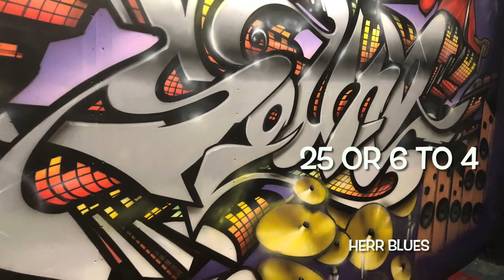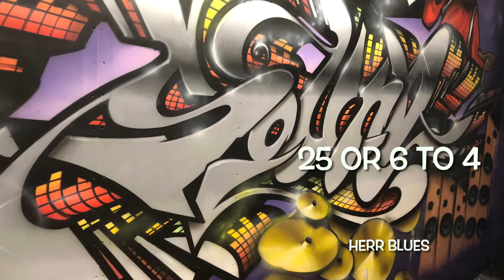25 or 6 to 4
Herr Blues playing Chicago! This is 25 or 6 to 4.